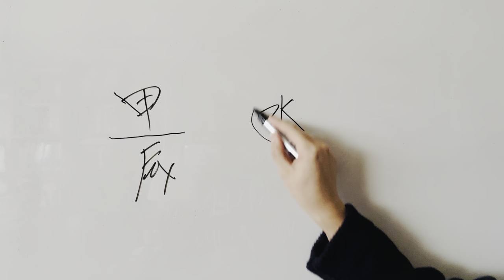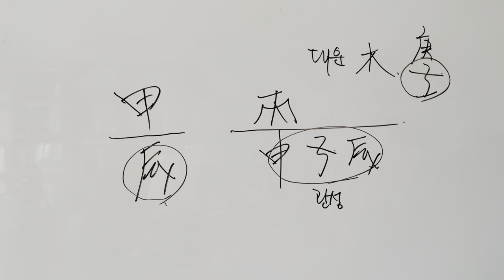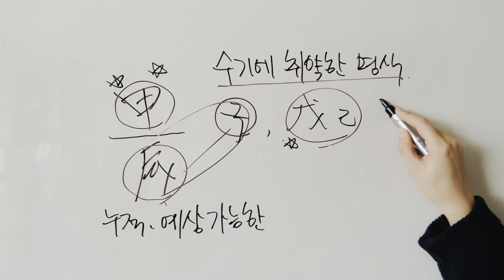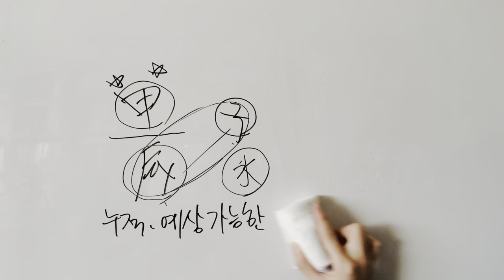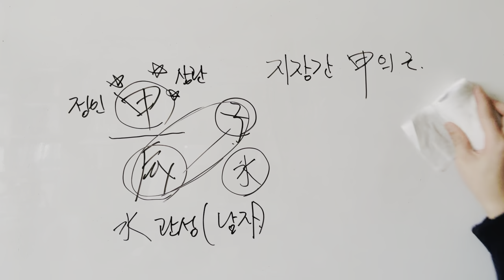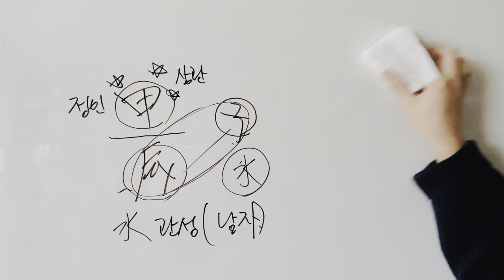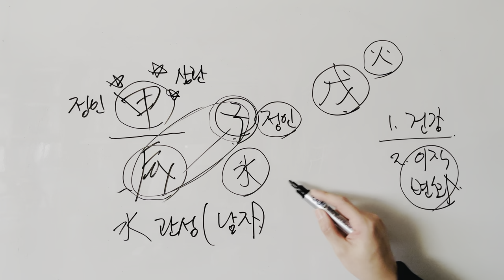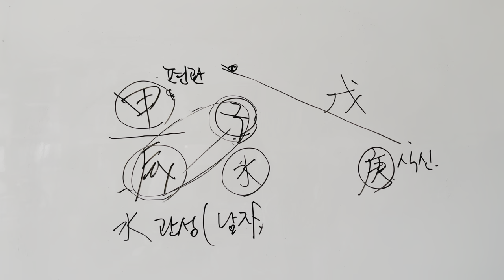갑진년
(경제적 여건이 어려우신 분들은 매주 일요일마다
순서대로 무료로 상담드릴게요)

명리/타로 관련 네이버 카페입니다 👇🏻
많은 관심 부탁드려요.